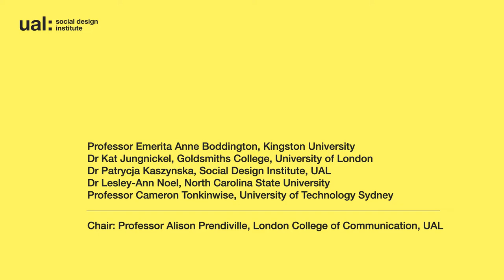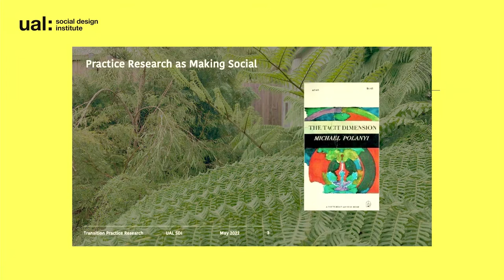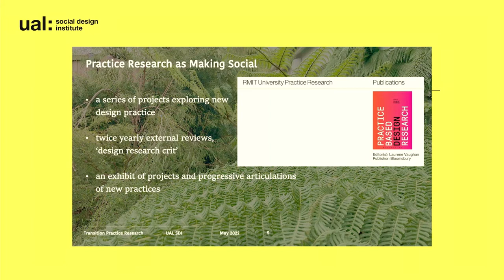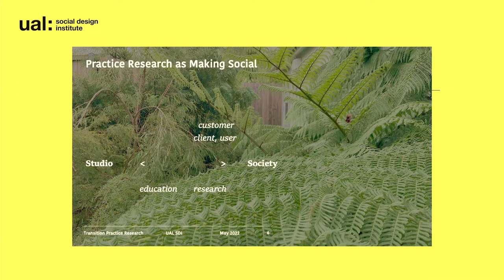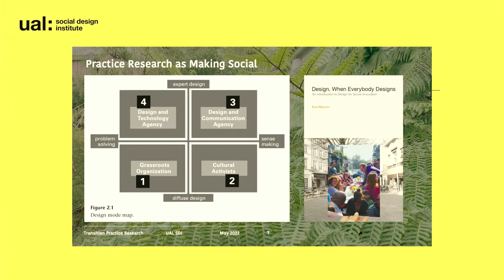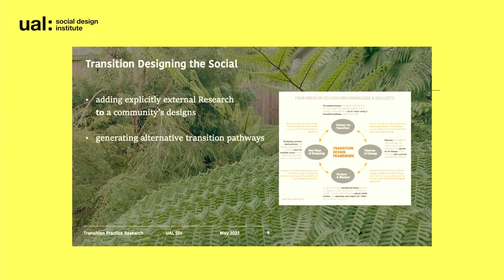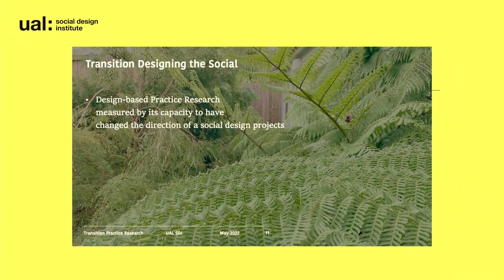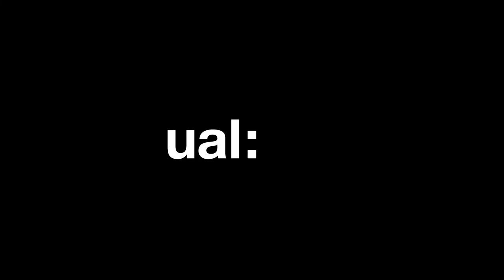Symposium on Practice Research in Social Design: Panel 2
Practice Research in Social Design: Definitions, Contexts, Futures

Two-Day Symposium (19-20 May 2022)

Organised by the Social Design Institute at University of the Arts London (UAL), the symposium brought together a range of perspectives on practice research in design in relation to social and sustainability challenges. The event presented examples of design practice research and provided a platform for discussion of the possibilities and consequences of this form of research and development.

Panel Two: Definitions: Knowledge, boundaries, interventions, methodologies

This session reviews competing definitions of practice research in design in relation to social and sustainability issues. In a context in which design research is increasingly oriented to ethics and care, what forms of practice research are emerging? What makes it distinctive? How can we make sense of the intersections with other forms of practice research such as in music or the social sciences?

Chair: Professor Alison Prendiville, London College of Communication, UAL

Speakers:

- Professor Emerita Anne Boddington, Kingston University

- Dr Kat Jungnickel, Goldsmiths College, University of London

- Dr Patrycja Kaszynska, Social Design Institute, UAL

- Dr Lesley-Ann Noel, North Carolina State University, United States

- Professor Cameron Tonkinwise, University of Technology Sydney, Australia